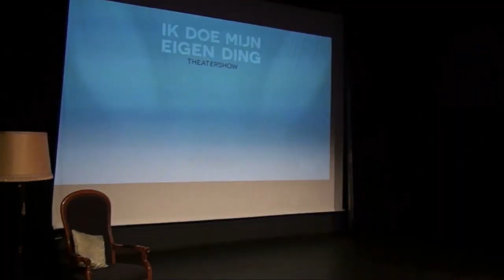Nigel Andrews - Fiesta Holanda Medley (Ik Doe Mijn Eigen Ding Theatershow 2020)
Live in Theater 't Kapelletje zingt Nigel Andrews de Fiesta Holanda Medley tijdens de Ik Doe Mijn Eigen Ding Theatershow 2020.

Video door ANRO Productions VOF

Nigel Andrews:
Of je nu op zoek bent naar een zanger, entertainer, quizmaster, presentator of bingomaster. Andrews heeft het allemaal en is een feestelijke aanvulling op uw feest en/of evenement!

Een avond vol meezingers!
Als je van een feestje houd met een goede mix van Nederlands en Engelstalig ben je bij deze feestzanger aan het goede adres! Een goede afwisseling tussen de nodige hollandse knallers, lekkere rock ‘n roll songs, golden oldies of discoplaten zorgen voor een hoog meezinggehalte! Jong en oud zingen mee door de bekende songs.

Spreekt een breed publiek aan
Nigel treed op in verschillende settings voor jong en oud. Van bruiloft tot festival, kroeg of verjaardag. Niks is te gek. Er wordt gezorgd voor passende muziek bij iedere gelegenheid. Voor iedere leeftijd een passend concept! Of je nu het liefst de hele avond blijft dansen of liever blijft zitten.

Meer dan alleen een zanger.
Nigel betrekt het publiek bij het optreden om er met z’n allen één groot feest van te maken! Door zijn ervaring en flexibiliteit kan hij volledig inspelen op de wensen van het publiek. Zo blijven zijn optredens afwisselend, spontaan en hebben een hoog entertainment gehalte.